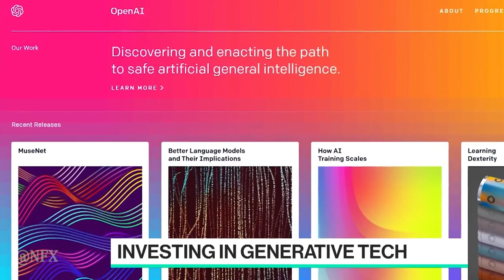NFX's James Currier on Generative Tech's Potential | Bloomberg Technology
NFX General Partner James Currier shares his perspective on investing in the future of generative tech.